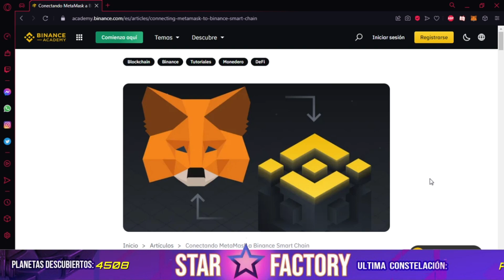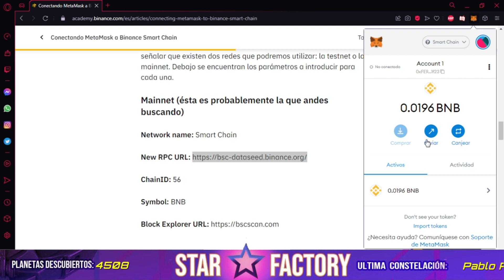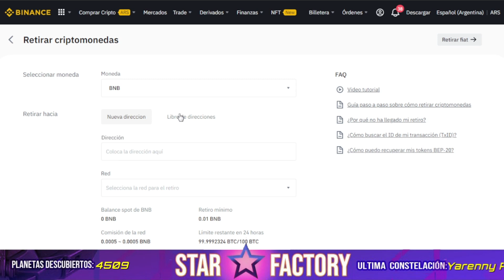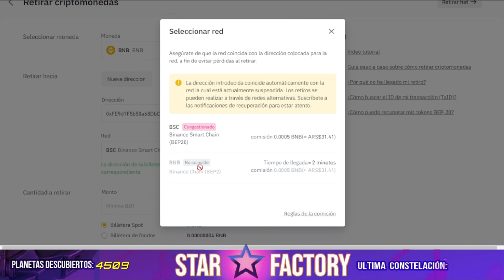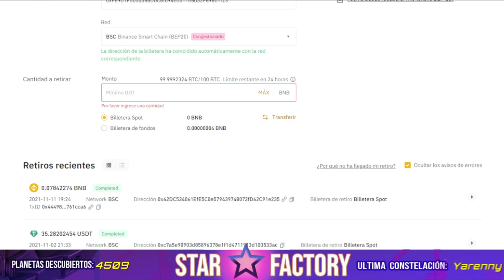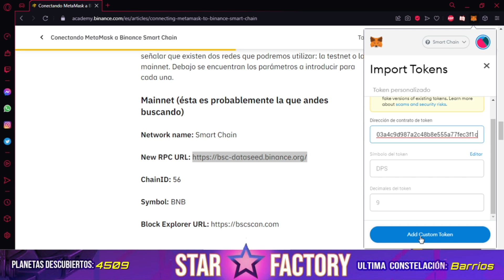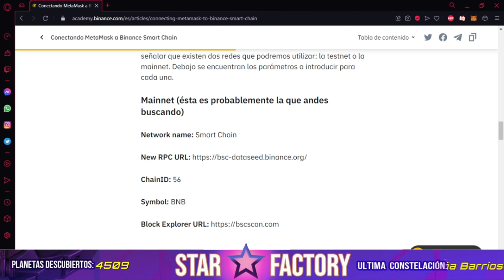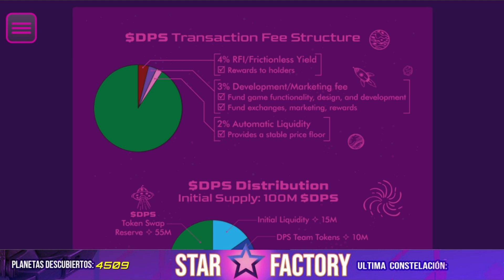🚀⭐🌌【SOLUCIONES PARA COMPRAR DPS - SOLUTIONS TO BUY DPS】🌌⭐🚀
Contrato/Contract DPS: 0xf275e1ac303a4c9d987a2c48b8e555a77fec3f1c
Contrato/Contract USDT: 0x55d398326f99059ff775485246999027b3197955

00:00 Intro
00:30 Intro
01:00 Agregar BSC a Metamask/TrustWallet (Add BSC to Metamask/Trust Wallet)
03:20 Enviar BNB desde Binance a Metamask/Trust Wallet (Send BNB to  Metamask/TrustWallet)
05:28 Comprar DPS con Trust Wallet (Buy DPS with Trust Wallet)
07:15 Agregar tokens a Metamask/Trust wallet (Add tokens to Metamask/Trust Wallet)
09:21 Descuento del 9% (9% discount)
10:05 Que es Slippage (What is slippage)
10:43 Agradecimientos (Congrats)